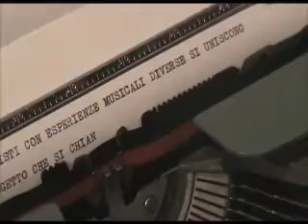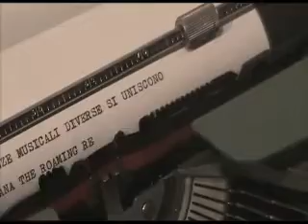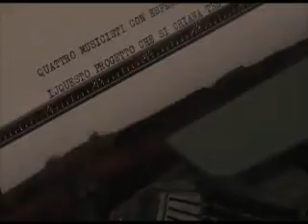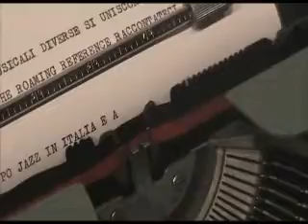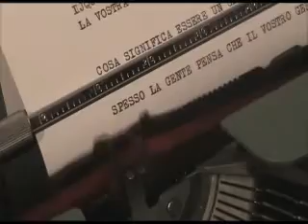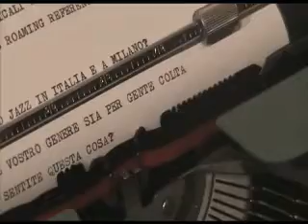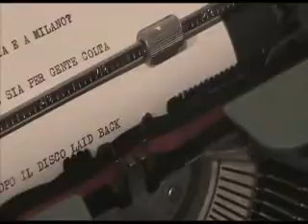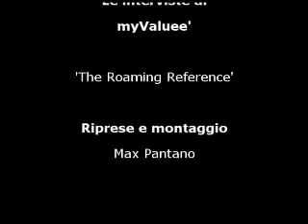Le interviste di myValuee': THE ROAMING REFERENCE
Questa intervista è stata registrata qualche minuto prima che i THE ROAMING REFERENCE, gruppo fusion jazz strumentale, si esibissero durante la seconda serata 2010 di myValuee', progetto ideato dalla giornalista musicale Veronica Eracleo per promuovere gli artisti indipendenti presenti su myspace.